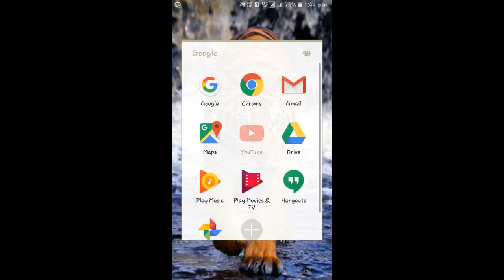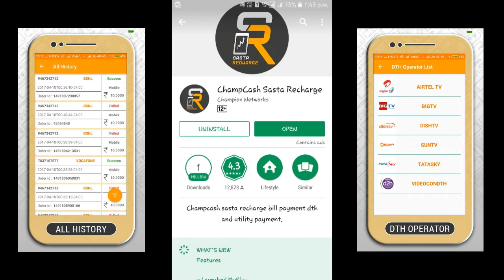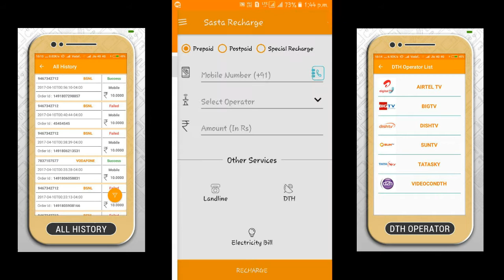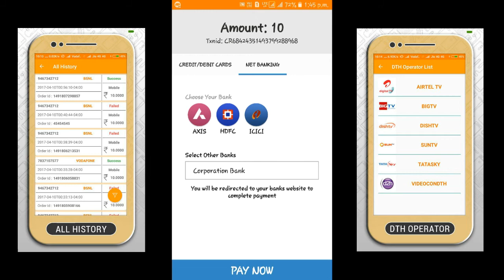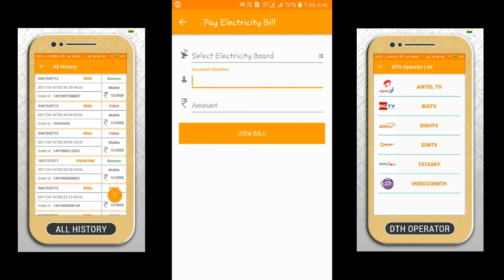How to Recharge in champcash Sasta Recharge Application kannada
In this video I tell you how to used sasta recharge application Big annoucement in Champcash Seminar. sasta recharge in champcash.